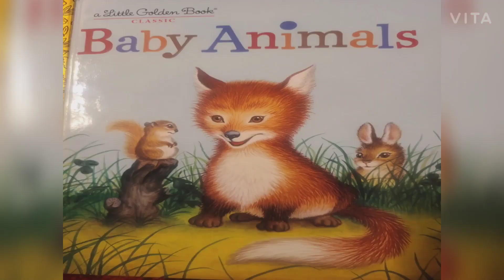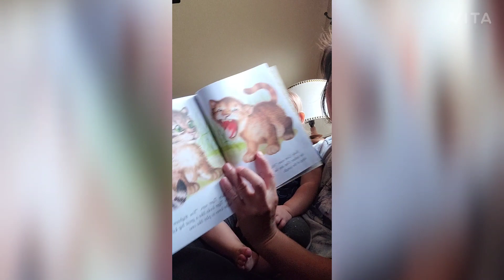Reading Books with my 1 year old / Marj Foley